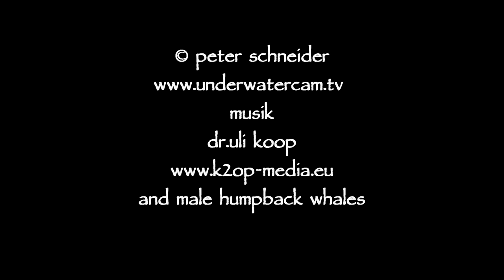Stock footage - Beautiful of humpback whales. Whales resting reel 3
Beautiful stock footage: humpback whale video stock footage of  young and adult humpback whales resting in the deep blue or at the surface.Scored with relaxing chill out music by Dr. Uli Koop and original whale songs.